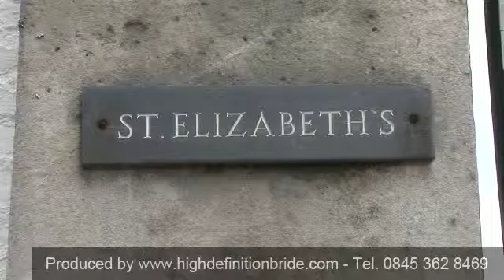Wedding Videography Sturminster Newton - Sturminster Newton Wedding Videography, Dorset